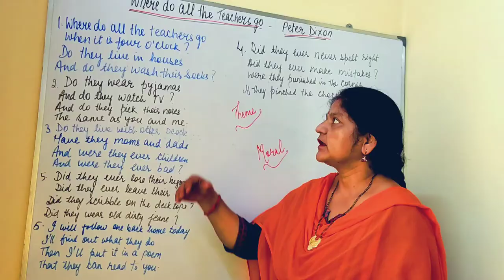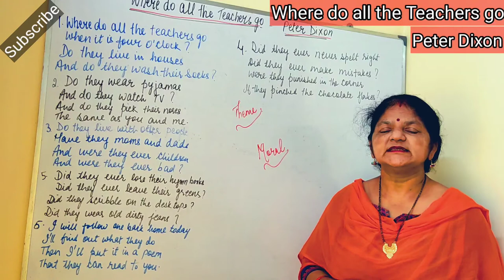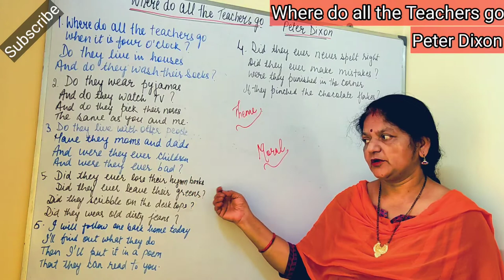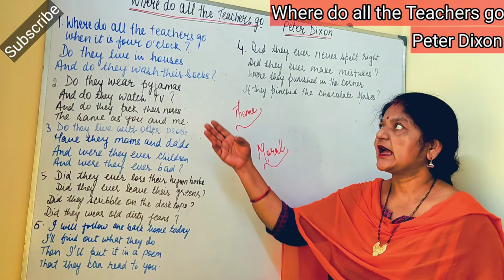Where do all the Teachers go- Line by line Explanation- Peter Dixon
This is a beautiful poem in which I have discussed line by line Explanation composed by Peter Dixon, where the poet as a child is very curious to know where do the teachers go and wheather they  perform the ordinary activities like everyone because teacher is a very special person for them.Please like, share and subscribe my channel.